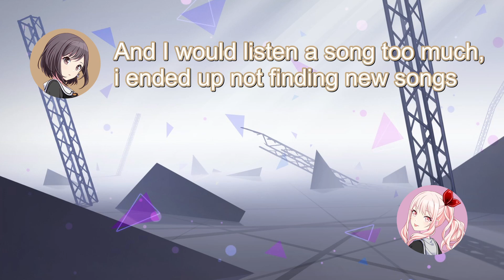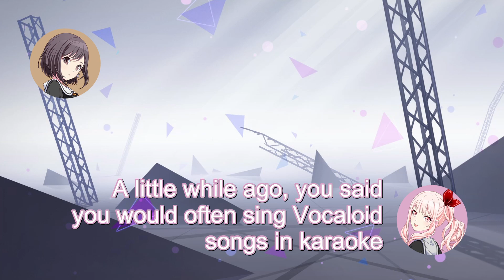Ena and Mizuki's VA share about their experiences with Vocaloid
Cast:
Suzuki Minori (Shinonome Ena)
Satou Hinata (Akiyama Mizuki)

Source:
25ji, Nightradio de. #1